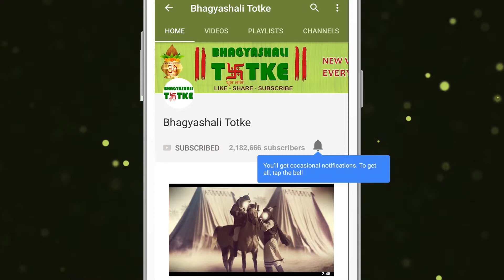13 March 2019 मकर राशि | आज का राशिफल | Daily Rashifal | Dainik Rashifal | today horoscope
धन लाभ :
एक्स्ट्रा इनकम के सोर्स मिल सकते हैं। अपोजिट जेंडर वालों की मदद से भी धन लाभ हो सकता है।

परिवार और मित्र:
आज आपको किसी की मदद करने का मौका भी मिल सकता है। लोगों का साथ भी मिलने के योग हैं। आपको जरूरी मामलों पर पार्टनर से राय लेनी चाहिए।

रिश्ते और प्यार:
प्यार के लिए समय बेहतरीन है। नए लोगों से दोस्ती या परिचय हो सकता है।

स्वास्थ्य:
आज स्वास्थ्य के लिहाज से दिन अच्छा नहीं है। दाएं हाथ में चोट भी लग सकती हैं।

करियर और शिक्षा:
कार्यक्षेत्र में मान सम्मान मिल सकता है। कुछ स्टूडेंट्स को मेहनत से भी अच्छी सफलता मिल सकती है

Money Profit:
Sources of extra income can be found. Money can also be benefited with the help of those with upozed genders.

Today you can also get an opportunity to help someone. There is also the sum of the people getting together also. You should consult with the partner on important matters.

Relationships and Love:
Time for love is the best. New people can be friends or acquaintances.

Health:
Today is not a good day in terms of health. Injury may also occur in the right hand.

Career and Education:
Values ​​can be honored in the field of work. Some students can get good success from hard work